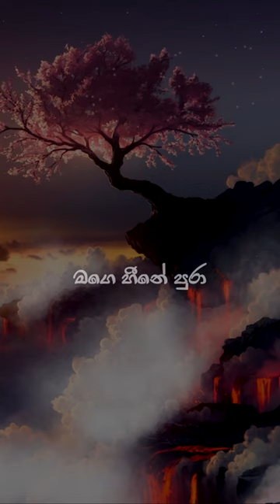E heene | Dananjaya Rukshan Ft. Kavishan Pramod Tik Tok trailer